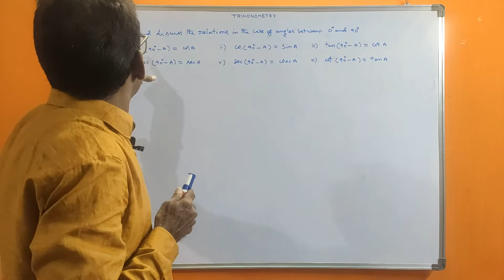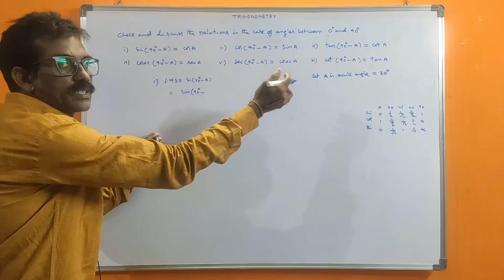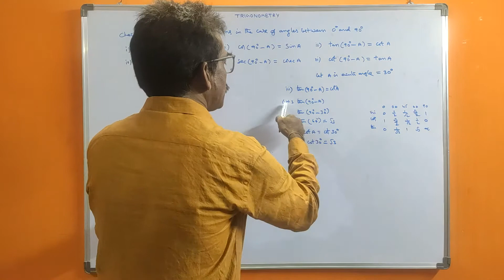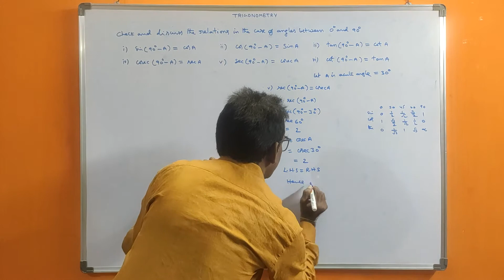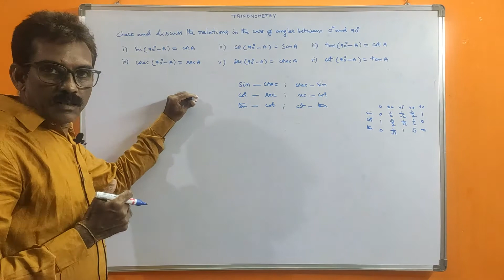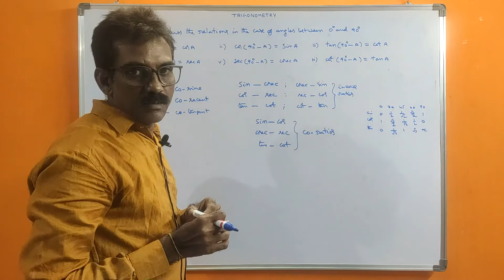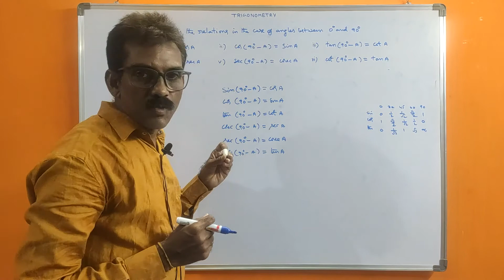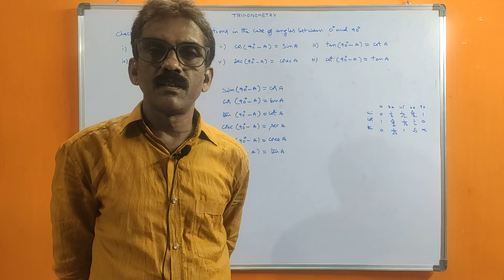Problems on trigonometric angles (part 6)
1) Explanation to inverse and co-rations for  trigonometric ratios Sin, Cos, Tan, Cosec, Sec, Cot.
2) Explanation to Numerical problems based on special angles
3) Uses of trigonometric co-ratios in solving problems